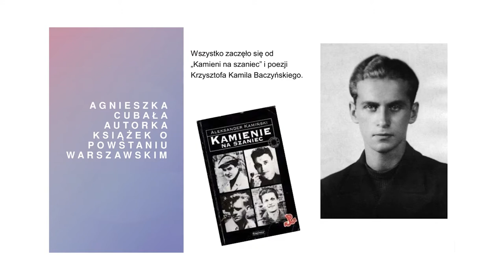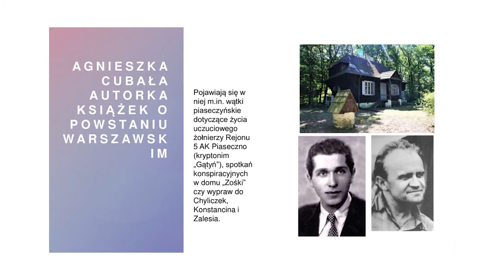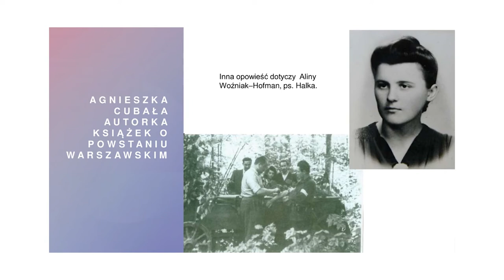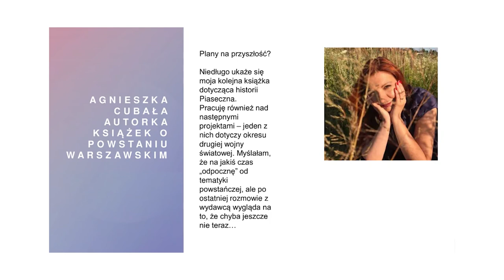FESTIWAL // Agnieszka Cubała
Autorka 6 książek o Powstaniu Warszawskim, w tym takich poświęconych historii Piaseczna. Swoją przygodę z tematem rozpoczęła od napisania książki „Ku wolności… Międzynarodowe, polityczne i psychologiczno-socjologiczne aspekty Powstania Warszawskiego”. Pracowała w Muzeum Powstania Warszawskiego, koordynując prace nad realizacją scenariusza ekspozycji stałej. Opracowała hasła autorskie do Wielkiej Ilustrowanej Encyklopedii Powstania Warszawskiego. Konsultowała dwa rozdziały polskiej edycji książki Normana Davisa „Powstanie’44”. Wydała publikacje: „Sten pod pachą, bimber w szklance, dziewczyna i… Warszawa. Życie codzienne powstańczej Warszawy”; „Skazani na zagładę? 15 sierpnia 1944. Sen o wolności a dramatyczne realia”; „Igrzyska życia i śmierci. Sportowcy w Powstaniu Warszawskim”. W lipcu 2019 ukazały się jej dwie kolejne książki: „Miłość’44. 44 prawdziwe historie powstańczej miłości” oraz „Piaseczno’44. Miasto i ludzie”. Za popularyzację tematu otrzymała nagrodę Klio i odznakę „Zasłużony dla Warszawy”.
Laureatka prestiżowej nagrody Klio przyznawanej podczas targów książki historycznej. W tym roku ukażą się kolejne publikacje jej autorstwa - jedna z nich ponownie dotyczyć będzie Piaseczna.